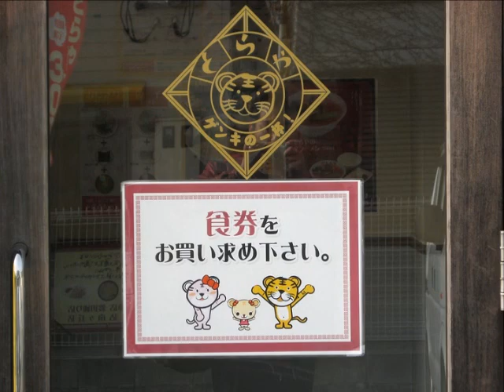とらやラーメン(博多)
博多ラーメンのお店です＾＾